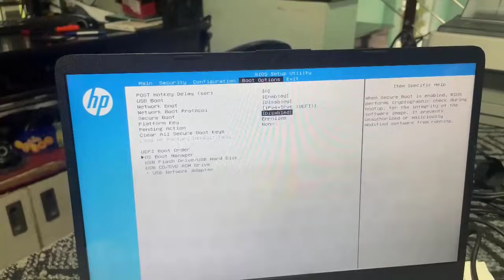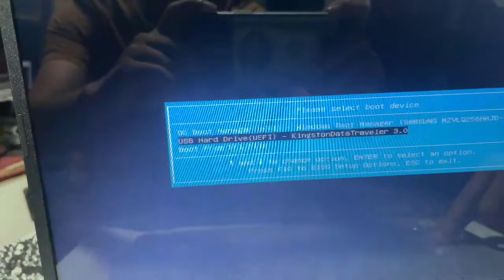how to boot from USB drive on HP laptop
In this video, i show you how to boot from USB drive on HP  laptop

00:04 Go to the BIOS and change the boot order
01:03 Access the boot menu with F9 key